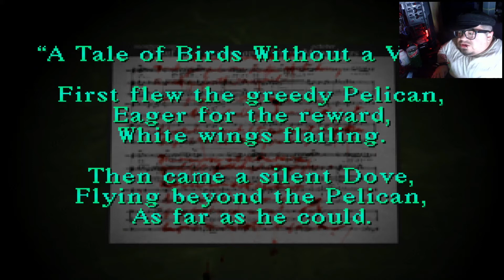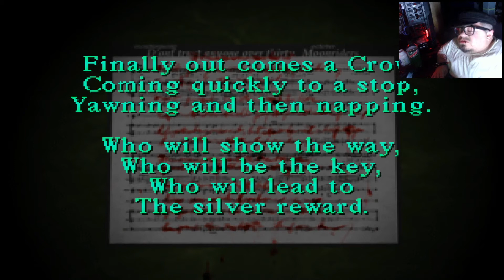THE SCHOOLHOUSE (Silent Hill 1 Playthrough, PART 2)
Part 2. Part 3 is coming. Hope this is better than the first one.